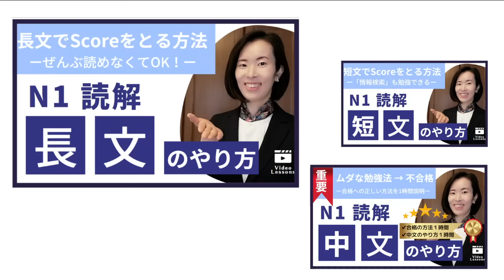【Japanese Podcast】日本文化｜②日本人が3月にすること｜Listening Practice 聴解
▶JLPT N2 N1 Listen 聴解 ちょうかい Vocabulary 語彙 ごい Reading 読解 どっかい 日本語能力試験
【ビジネス日本語】【Reading どっかい】
🌸わたしの【Online Lessons】で 勉強しよう！

✔ Zoom Lessons　→ Private / Group Lesson
✔ Video Lessons　→いつでも Videoを見られる

👩先生は……？

👇もっとYouTubeで勉強できます👇
　ー N2 ー